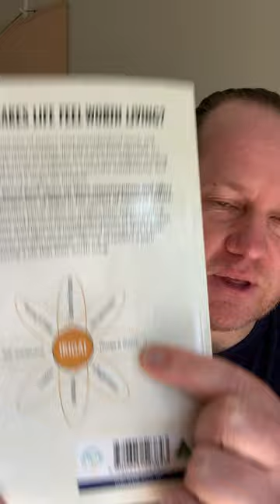We can experience a greater sense of ikigai through change and growth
Let’s talk about the ikigai need of change and growth. If you’re bored, or if you’re unfulfilled, and unsatisfied in life, according to research pioneer Mieko Kamiya you need to proactively seek change so that you can grow.

You can satisfy this need of change and growth obviously by trying new things, or testing yourself. So this could be new hobbies, this could be taking on, as she put it, adventures. So we must remind ourselves that if we are bored, all we have to do is seek change and be proactive about that, and then we experience growth.

And when we do experience growth, we feel ikigai. To learn more, grab a copy of my book Ikigai-kan: Feel a Life Worth Living.